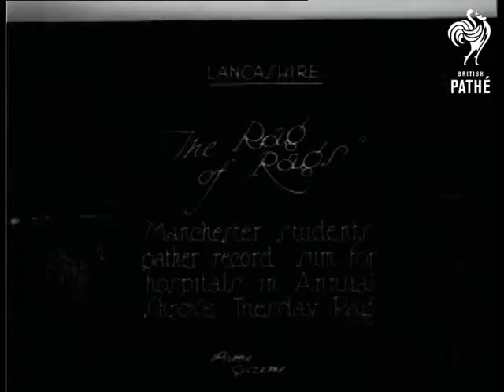The Rag Of Rags (1926)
Lancashire.

Title: "The Rag of Rags.  Manchester students gather record sum for hospitals in Annual Shrove Tuesday 'Rag'."

Various high angled shots of a parade of students in fancy dress coming up a crowd lined street; some ride horses, others are on trucks, people look out of the windows of a tram that is stuck in the middle of the crowds.  The students are dressed as clowns, harlequins and pirates, some throw flour bombs into the crowds.  M/S of a group of students in fancy dress on the back of a truck, a large sign hangs above them reading - 'Have you got your colour blind test?'  M/S of a group of students dressed as pirates; they wave their wooden cutlasses at the camera.  M/S of a group of students dressed as monks; they toss fake pancakes in frying pans.
 FILM ID:454.13